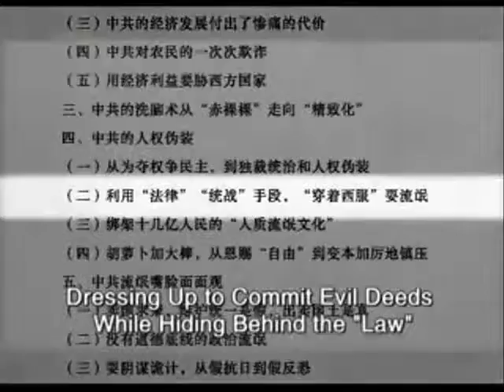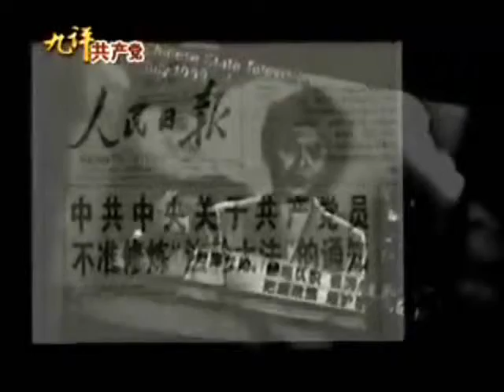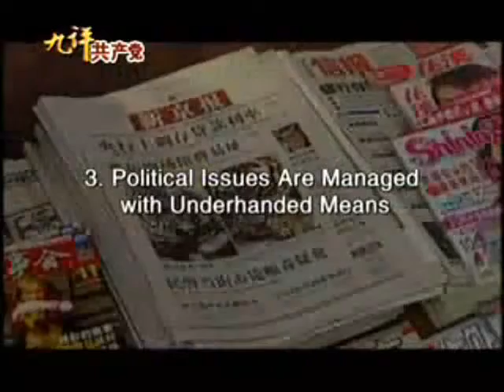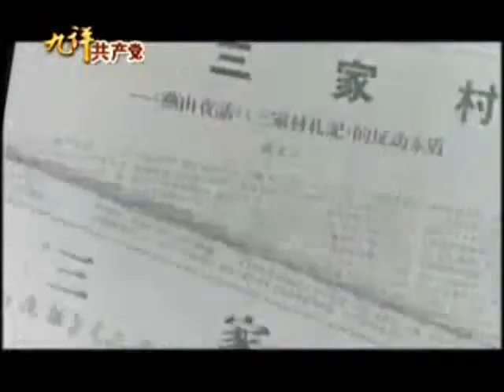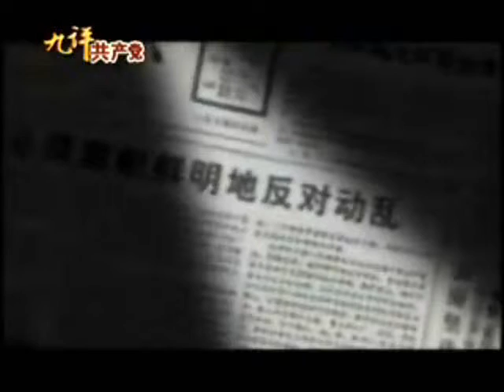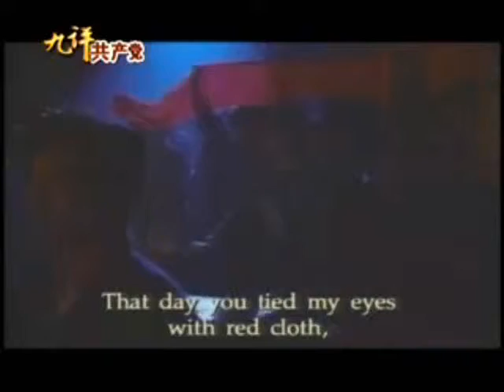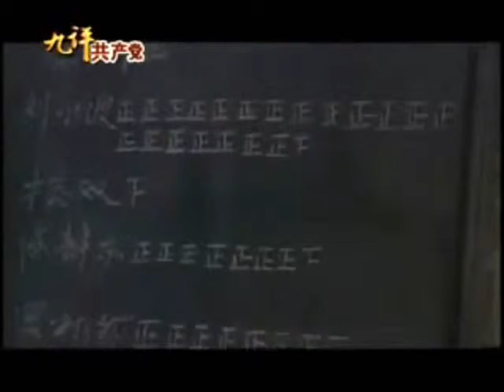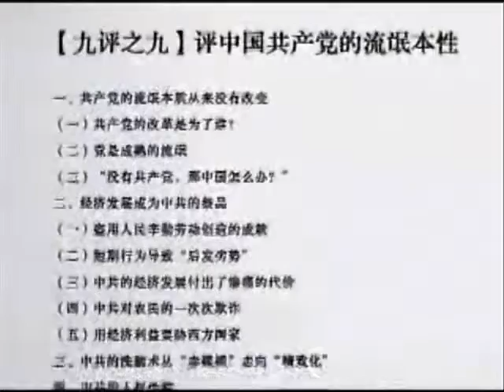9.6 The Nine Commentaries on the Chinese Communist Party. Part 9 - 6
. The best and the most insightful documentary ever made on the Chinese Communist Party. Over 54 million Chinese people have openly denounced the party as for now, upon learning its true nature.

A must watch for every person influenced by the wretched CCP and its most deceptive propaganda.